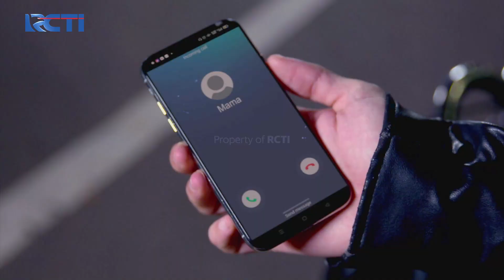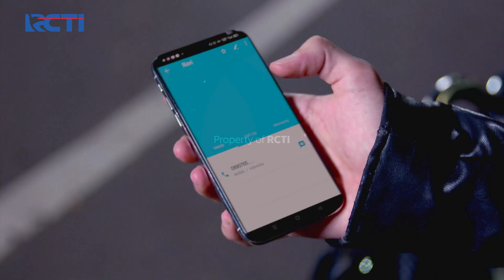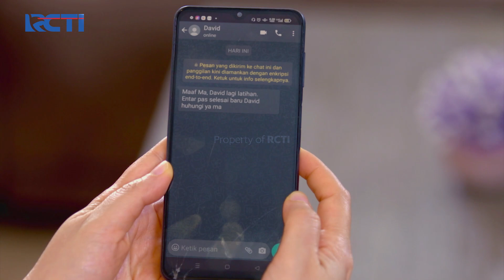TASYA KAGET!! Ayah Minta Dia Dekat Dengan Ariel | SAYAP CINTA TERINDAH (EPS.09) | Part 5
TASYA KAGET!! Ayah Minta Dia Dekat Dengan Ariel.

Perseteruan kakak beradik yang membuat Pak Harris dan Bu Yanti merasa gagal menjadi orang tua yang baik. Impian Pak Harris memiliki keluarga yang harmonis nampaknya harus menempuh jalan yang berliku.